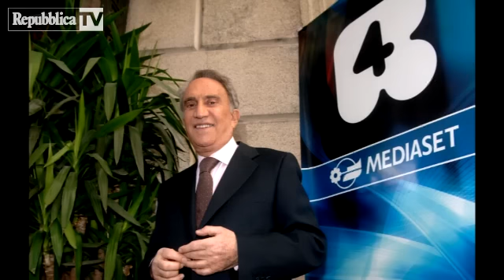Foto porno, Fede piange in diretta e minac...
"Ho pensato al suicidio. Voglio arrivare alla verita. Io non ho mai voluto ricattare Crippa o Mediaset. Eravamo amici. Ho chiesto alla mia famiglia di dimenticare il mio cognome", così Emilio Fede in lacrime, ai microfoni de la 'Zanzara', commentando la notizia delle indagini a suo carico dalla proocura di Milano riguardo una presunta storia di foto hard, che potrebbero essere anche fotomontaggi, che ritraevano alcuni dirigenti dell'azienda. Secondo gli inquirenti, l'ex direttore del Tg4 avrebbe voluto diffonderle per vendicarsi della fine del contratto con il Biscione